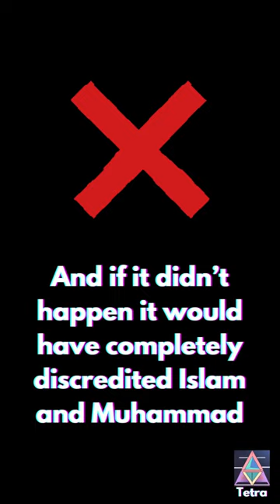This Prophecy in the Quran Proves It's from God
The Qur’an is from God. Here’s why. In chapter 30 of the Quran, Surat Ar-Rum, Allah states that the Romans will fight and defeat the Persians in a few years. The Persians had dealt a series of devastating defeats to the Byzantines, taking Jerusalem, Syria, and Egypt. The Byzantines were on the edge of collapse and even a plague broke out. The polytheists were happy about this victory over the Christians. Therefore, to predict the defeat of Persia was extremely risky, as it was very unlikely, and if it didn’t happen it would have completely discredited Islam and Muhammad. The words used are “بِضْعِ سِنِينَ ۗ”, which means “3 to 9 years”. Putting a time limit on this prophecy is even more risky. However, exactly 9 years after the prophecy, the Byzantines invaded Persia, defeated their army, and destroyed their temple, Takht-i-Suleiman, fulfilling the prophecy.